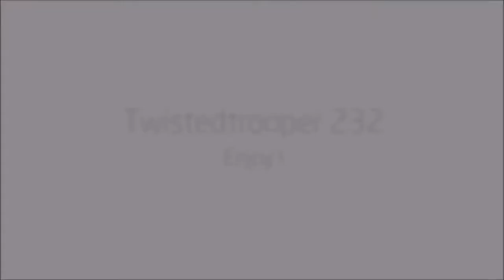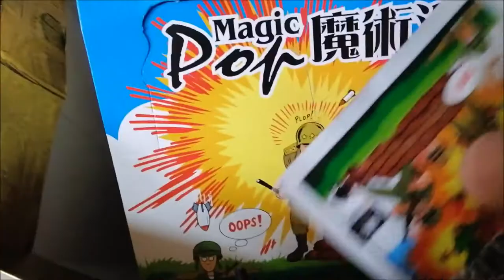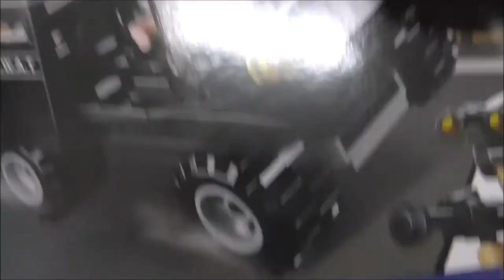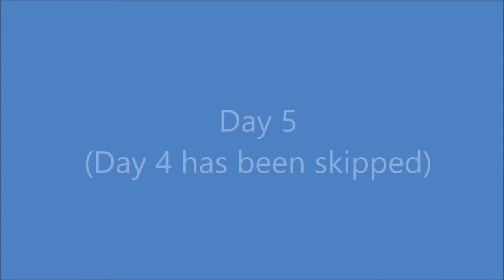Happy Chinese New Year 2019 | Twistedtrooper 232 Vlog #6